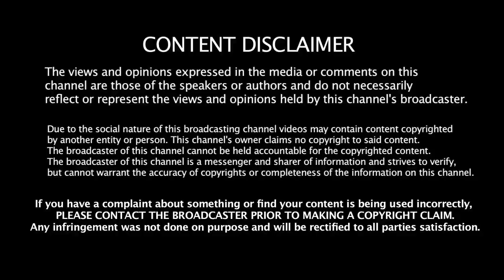உலகின் அதிபயங்கர வேகப்பந்து வீச்சாளர் யார் தெரியுமா??? Top 10 Fast Bowlers In Cricket History